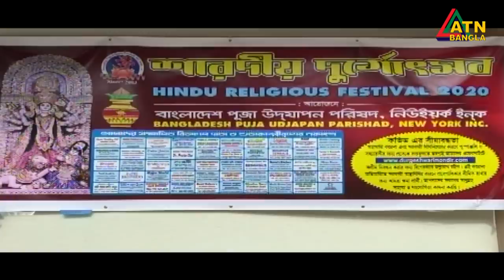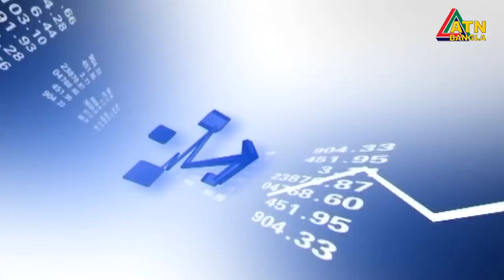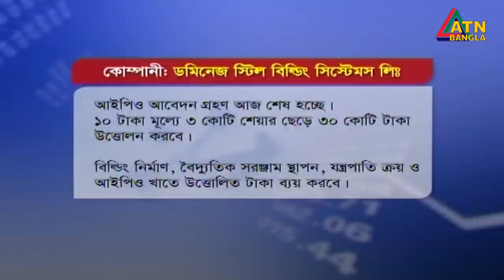এটিএন বাংলা ‌দুপুর ২ টার সংবাদ | 25.10.2020 | ATN Bangla News at 2 pm